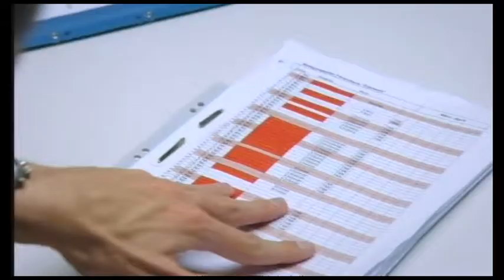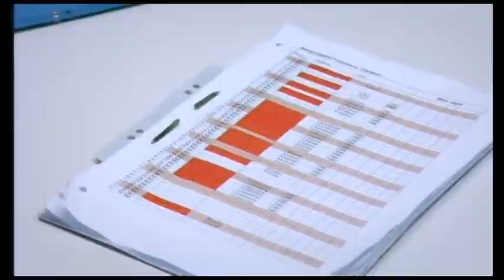Matthias Beier in "Rosenheim Cops - Zu Tode gefahren" 2014